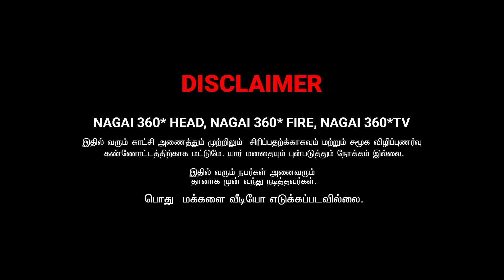RADHA RAVI COUPLES COMEDY | NAA INNAIKKU MANISHA KARI THA SAPTA NAGAI 360 TV